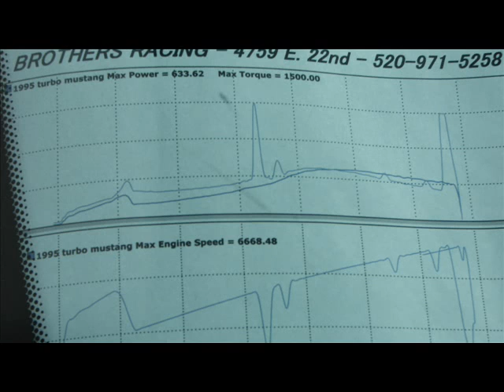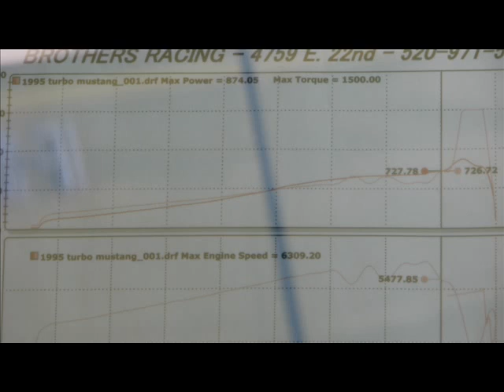Dyno Day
Turbo Mustang turbo camaro viper